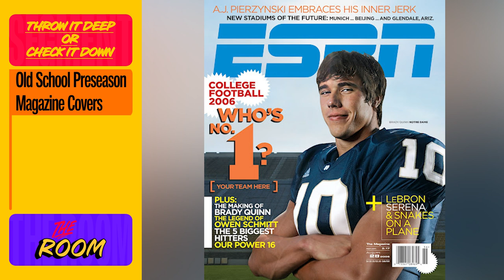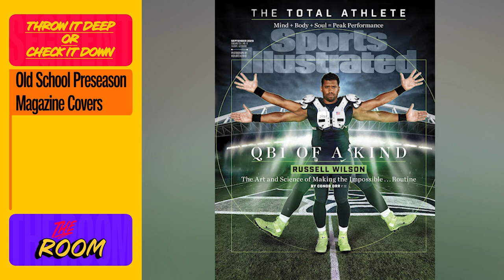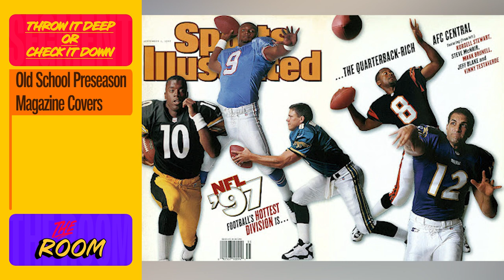JT Daniels Is Rice's Highest-Ranked FB Recruit Ever | The QB Room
Happy Dad on YouTube:  @HappyDad
Shots Podcast Network on YouTube:  @shots

Presented by Full Send